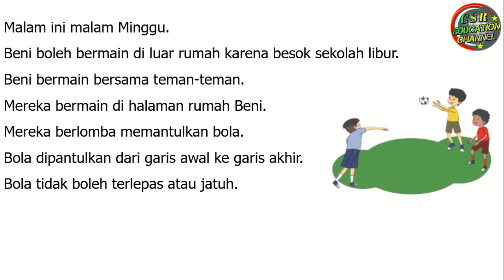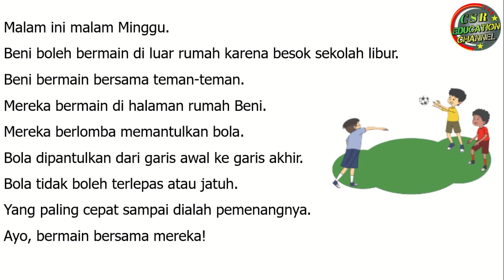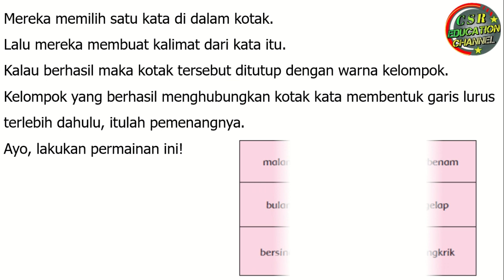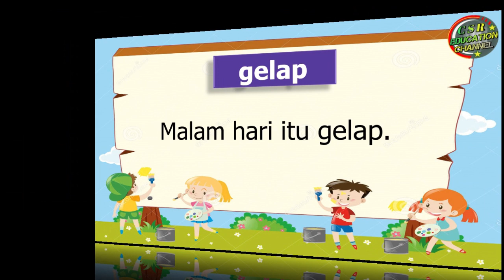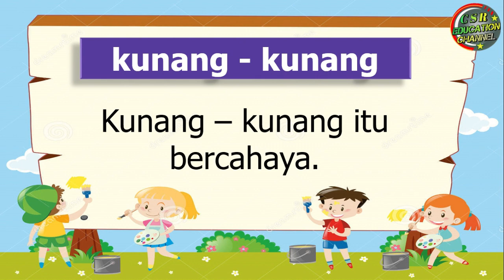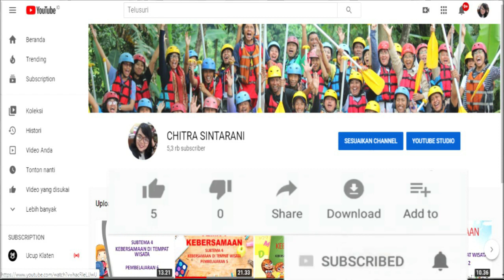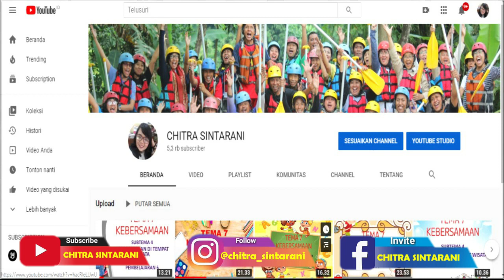Kelas 1 Tematik : Tema 3 Subtema 4 Pembelajaran 4 (KEGIATANKU)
Subtema 4 Kegiatan Malam Haari
Pembelajaran 4

Pembelajaran ini :
a) Sumber : Buku Tematik Pemerintah Kurikulum 2013 Tema  3 Revisi 2018
b) Media : Power Point, dreamstime.com, freepix, msofficeskill.com
c) Editing : Filmora, Camtasia